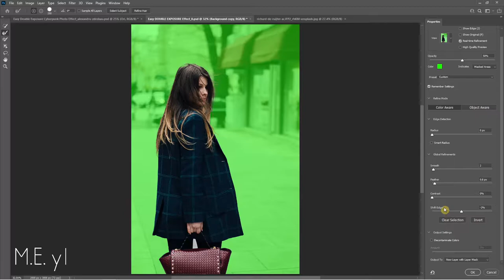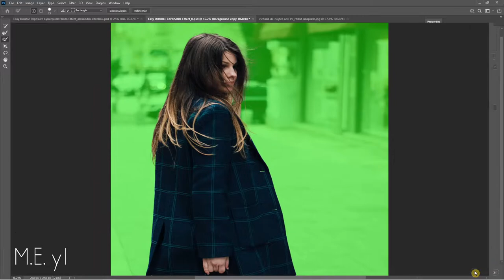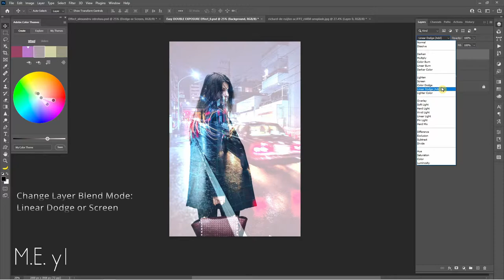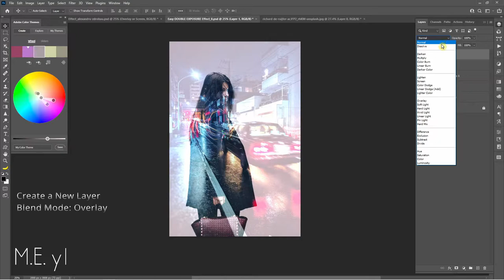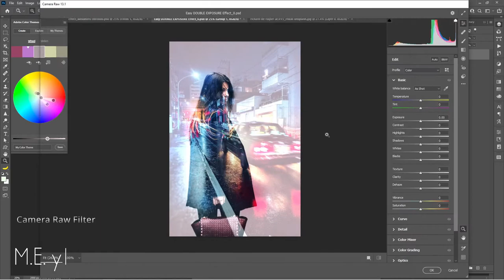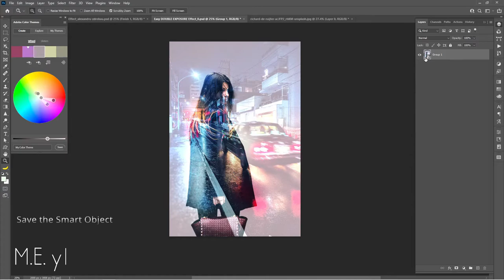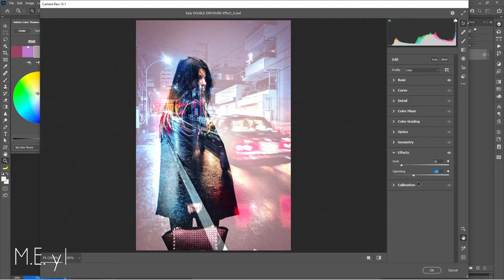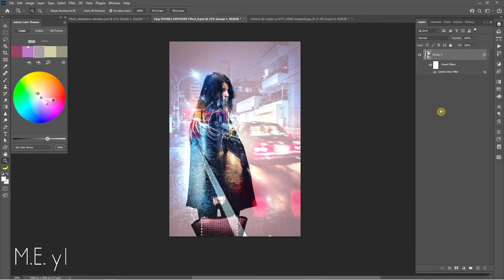Double Exposure Effect Photoshop Tutorial 2 포토샾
This is all about Photoshop/Illustrator Editing :
► Photo Manipulation
► Photoshop Effects
► Photo Editing
► Photo Retouching
► Color Effects
► Blend & Retouching
► Text Effects

M.E. yl -